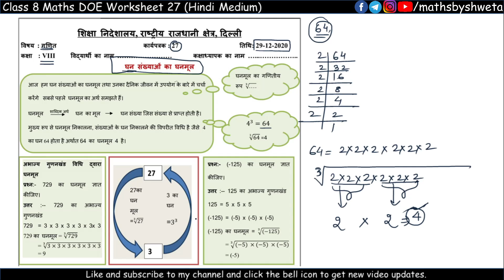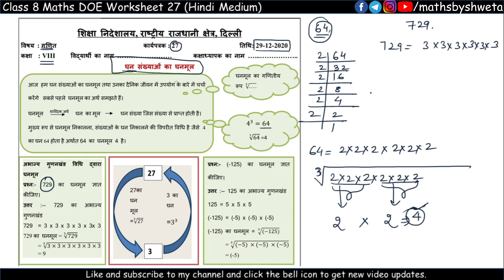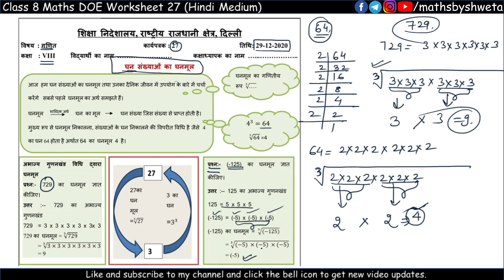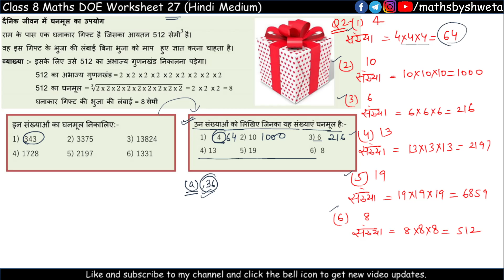Worksheet 27 Maths Class 8 | Hindi Medium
In this video:
8th class math worksheet 27
29 december worksheet
worksheet 27 maths class8
maths work sheet 27 class 8 29 dec 2020
letinfo doe
let info.in doe worksheet
doe worksheet
class 8 worksheet
worksheet 27